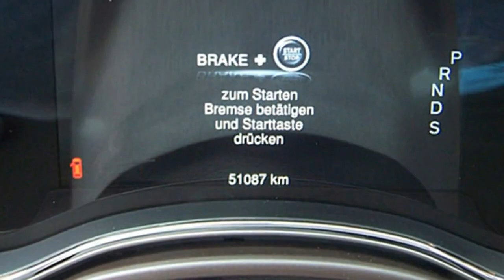Jeep Grand Cherokee Overland FCA Motor Village Berlin jetzt Stell.